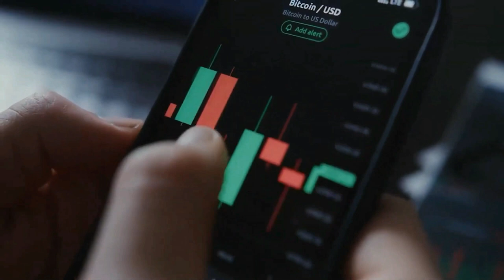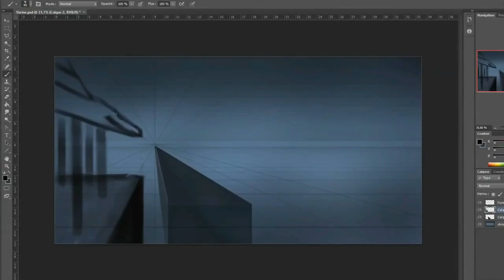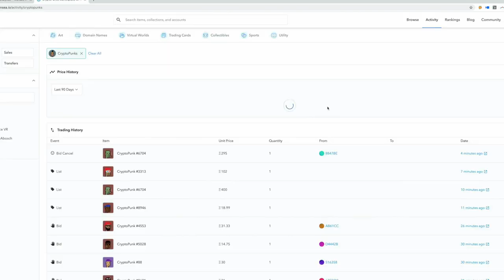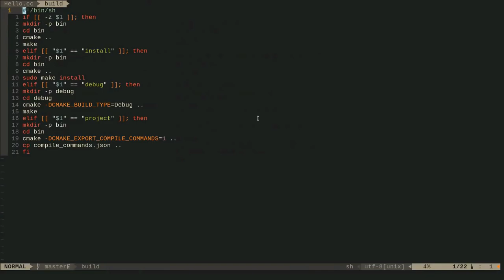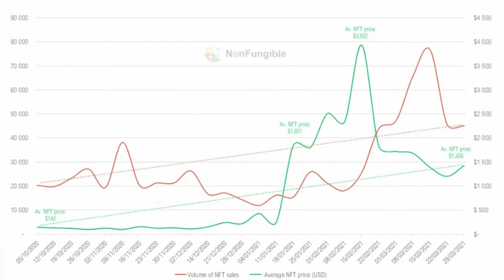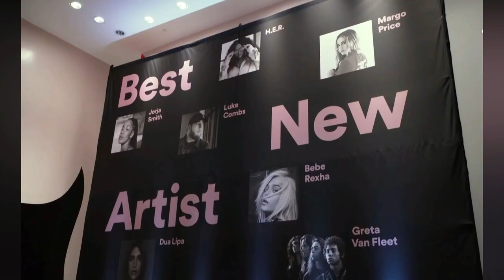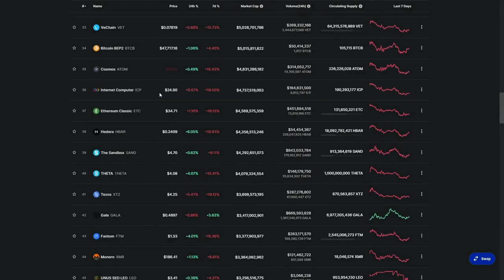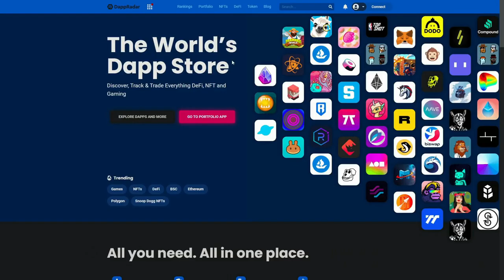Why 99% of NFT Projects Fail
The sale of non-fungible tokens, or NFTs, fell to a daily average of about 19,000 this week, a 92% decline from a peak of about 225,000 in September, according to the data website NonFungible.
The active wallets in the NFT market fell 88% to about 14,000 last week from a high of 119,000 in November. NFTs are bitcoin-like digital tokens that act like certificates of ownership that live on a blockchain.

Thanks for checking us out. We hope you will stick around and make the most of your time.